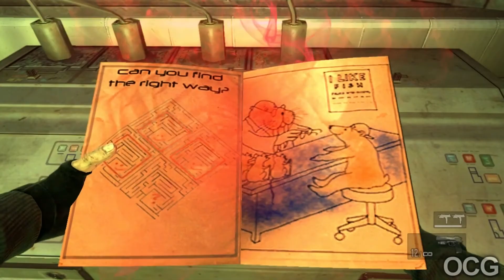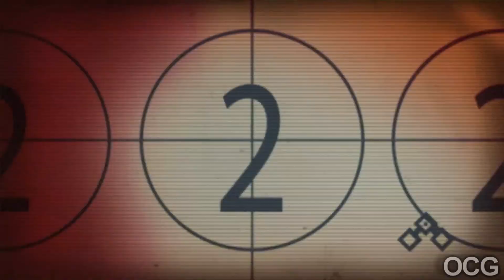F.E.A.R 3 (The Movie) | FEAR 3 ALL Cinematic Cutscenes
F.E.A.R 3 (FEAR 3) Full Cinematic Movie WITH all the Cutscenes of the main missions and main character side quests. This video will give you a full Cinematic Cutscenes from Fear 3. All Cinematic Scenes

F.E.A.R. 3 (stylized as F.3.A.R.) is a first-person shooter survival horror video game developed by Day 1 Studios and published by Warner Bros. Interactive Entertainment for Microsoft Windows, PlayStation 3 and Xbox 360. It is the sequel to F.E.A.R. 2: Project Origin and is the third installment of the F.E.A.R. series. It was announced on April 8, 2010, and was stated to include John Carpenter helping on the cinematics as well as writer Steve Niles. It is also the only F.E.A.R. game to have offline multiplayer and co-op

Campaign
In the Campaign, the player controls either the Point Man or Paxton Fettel. As the Point Man, the player can use weapons, throw grenades, etc. Unlike most characters, the player can use the Point Man's slow motion ability to slow down time, allowing the player to shoot targets with accuracy. As Fettel, the player cannot use any conventional weapons by default; however, they can use Fettel's psychic powers and telekinesis to suspend and throw objects, possess enemy soldiers, crush suspended enemies, and more. In addition to these abilities, the player also has access to the abilities and weapons of any character Fettel possesses, such as Cultists and Phase Commanders. In co-op mode, Fettel can also use the Shield ability to briefly protect the Point Man. Both characters' abilities are gauged by a meter in the reticle, which depletes during use. Both characters' gauges slowly refills when not in use; Fettel, meanwhile, must collect Souls to replenish his Possession Meter. Players have the ability to access and control Armacham technology, such as mech suits. Also, the game has both online and offline co-operative play.

The game's campaign mode is split into eight "Intervals" that can be played in either single-player or co-op. In single-player, when the player completes an Interval as the Point Man, they will unlock the ability to play as Fettel for that Interval. While playing alone or with a friend, the player can complete challenges to raise their rank. Perks include increases to the slow motion and possession meters and new melee attacks.